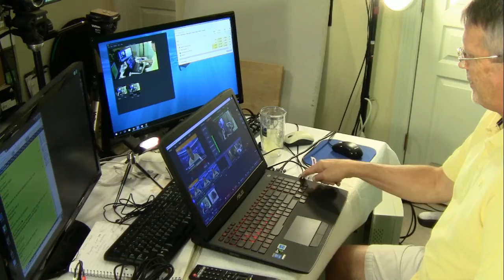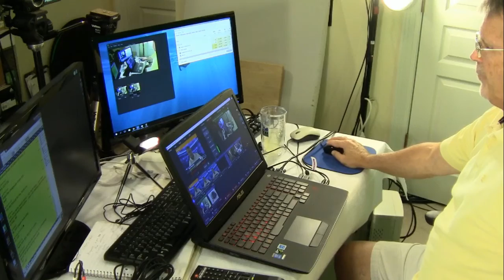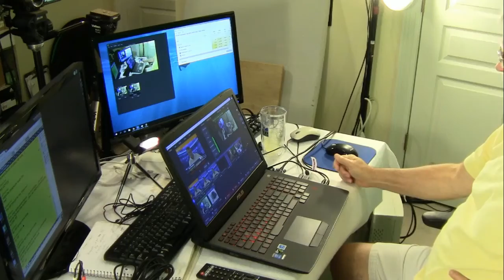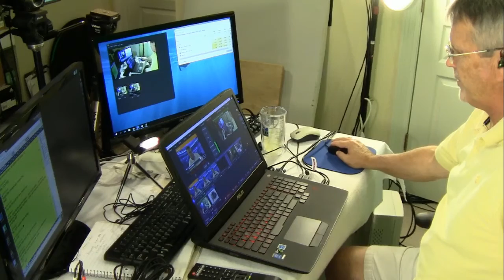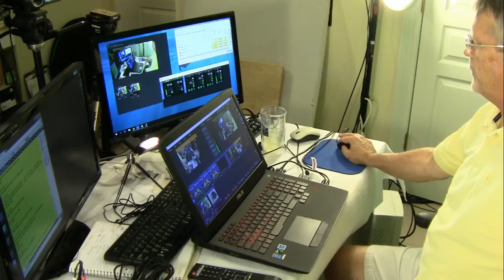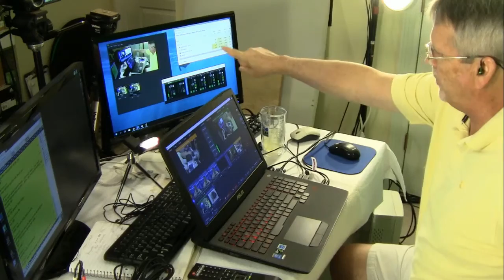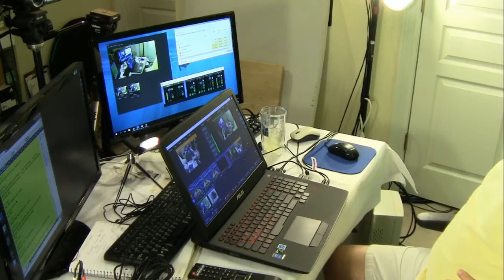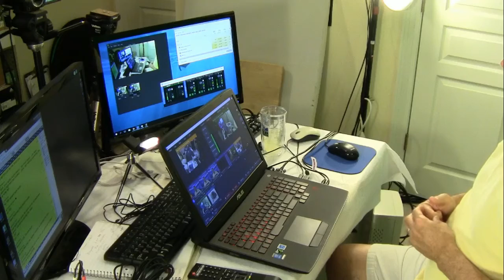Streaming HD 16 with vMix and ASUS ROG Laptop on Tom Sinclair's Streaming Idiots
Not our normal show...

First, this show was produced, recorded and streamed on an ASUS ROG laptop using a homemade Thunderbolt 4-Port Video Capture box connected to four HD cameras.

Second, Tom didn't plan enough time to make the switch over from his studio production PC to the laptop for today's show. As a result you'll HEAR the difference. The normal crisp & clear audio has a very annoying background hum. And not enough time to trouble shoot it before showtime.

So, sorry about the bad audio. Of course I found the issue in 5 minutes after the show. Go figure.

Introducing Tom Sinclair's latest video streaming series aptly named "Streaming Idiots!" Tom has been a long time streaming advocate and known by many as "That VidBlaster Guy." He brings his extensive webcasting experience to the second screen in his new series all about live video production streamed over the internet.

Join him in upcoming episodes as he stumbles through show after show, being a great example of How NOT To Do Streaming!

This was recorded live on October 14, 2015 at our studios at Eastern Shore Broadcasting in Fairhope, Alabama. This show was produced, streaming & recorded on an ASUS laptop. vMix 16 was used for the show production, 720HD streaming. VidBlaster 4 was used for the 720HD recording.